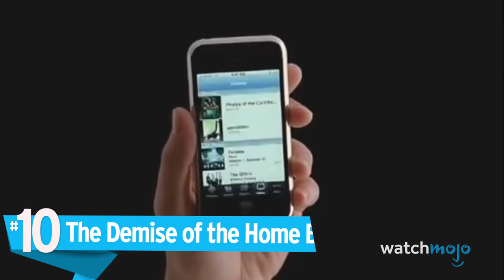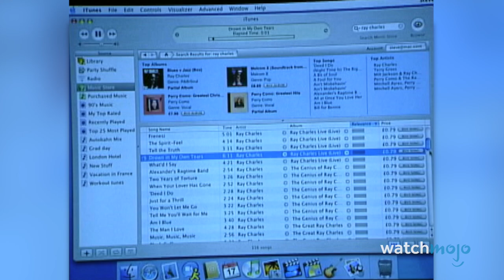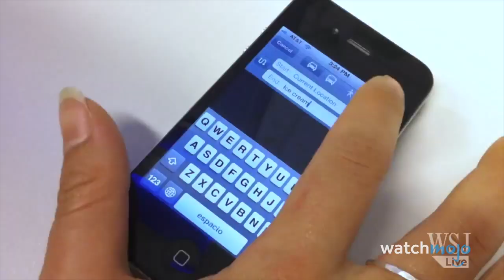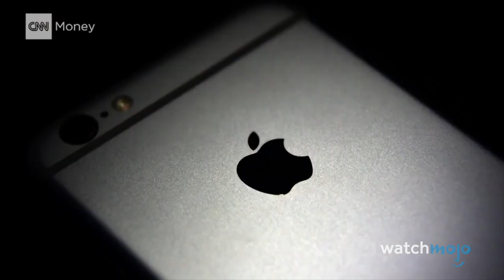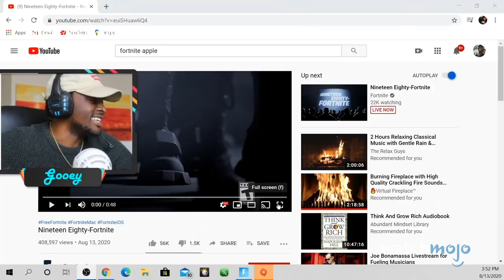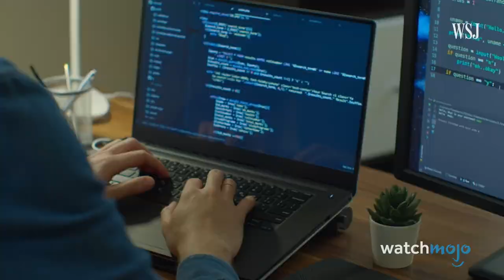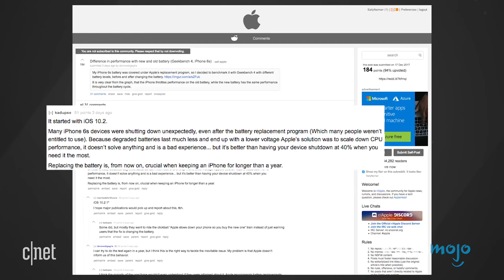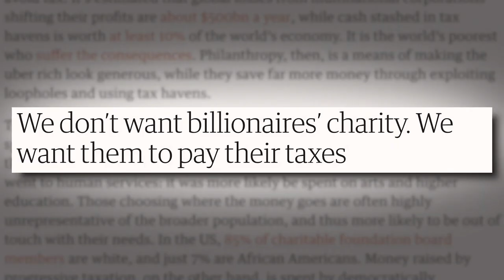Top 10 Worst Things Apple Has Ever Done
Not all business decisions are met with universal acclaim. For this list, we’ll be looking at some of Apple’s choices that have been considered less than stellar. Our countdown includes The Puck Mouse, High Prices, Foxconn Working Conditions, and more! Did we miss any worst decisions from the former home of Steve Jobs?